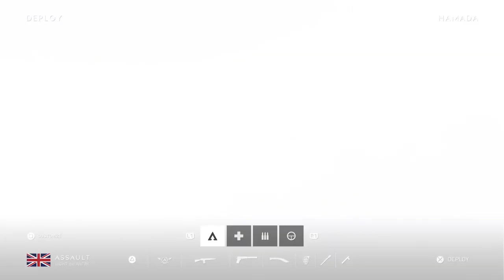REAL ARMY SOLDIER destroys NAZI ARTILLERY in Snowy Mountains & Sahara Desert Ruins. BATTLEFIELD V.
BATTLEFIELD V - Combine Arms Missions

Death from Above - Germans have set up an Artillery position on the mountainside above Narvik effectively controlling all movement in the fjord below. Insert in the area and destroy the guns to relieve the allied forces advancing below. Extract from the mountain by any means necessary.

Desert Declarations - A German paratroop unit has set up base in the old fortress ruins close to Hamada. Our intelligence tells us they have documents specifying German cargo transports of water and gasoline to their fighting units in the deep desert. Obtain these documents and extract from the area.

Combined Arms is a gamemode featured in Battlefield V and was introduced in the second Tides of War chapter, Lightning Strikes on February 13th, 2019.

The mode allows up to four players to engage against AI enemies in surgical strikes on objectives. Combined Arms is intended to allow players to improve their experience with teamwork and become familiar with aspects of multiplayer.

GAMEPLAY

Combined Arms functions as a hybrid of the War Story and Multiplayer modes of Battlefield V, following a linear story-line with gameplay mechanics from both modes. Combined Arms pits players against AI controlled Bots as in the campaign, providing various scenarios and objectives to complete along the way. In order to complete levels, players must complete these objectives and prevent their squad from being wiped. The mode can be played either in solo or as a squad of up to four players. A matchmaking system was added on May 2nd, 2019.[3] Combined Arms has three difficulties: Easy, Medium, and Hard. Completing a level will reward players with one time payments of 500Company Coins Logo BFV, 1000Company Coins Logo BFV, and 1500Company Coins Logo BFV based on the difficulty respectively.

Gameplay in Combined Arms provides progression towards any unlocked assignments, daily orders, or Tides of War challenges. Experience points obtained from Tides of War assignments and challenges will only reward a small percentage of the experience points that would actually be awarded for completing them in multiplayer.

Upon starting a level, players are given the option to select one of the four multiplayer classes. From there, players can utilize any weapon, gadget, or cosmetic they have unlocked in The Company. Players only have one life in each level of Combined Arms, requiring adequate teamwork in order to succeed in harder difficulties. Like multiplayer, players obtain requisition points for killing enemies, which can be used to request unique Squad Reinforcements.

MISSION TYPES

Combined Arms features four different objectives: assassinate, eliminate, destroy, and steal.

Assassinate - This objective requires players to kill 3 marked German Officers. While targets may be killed silently, they will call reinforcements to their location should they be alerted.

Eliminate - This objective requires players to kill all 20 enemies within an area.

Destroy - This objective requires players to destroy 3 enemy artillery guns.

Steal - This objective requires players to steal 3 classified enemy documents from the enemy. Once the documents have been successfully obtained, reinforcements will be called to the location.

EXTRACTION PHASE

Upon completion of one of the aforementioned objectives, players must then reach the extraction point on the map. After reaching the extraction point, players are then given 30 seconds to fortify their location. At the end of the 30 seconds, players are tasked to survive against an endless wave of enemies for the next three minutes. Should players manage to survive this countdown, the level will be successfully completed.